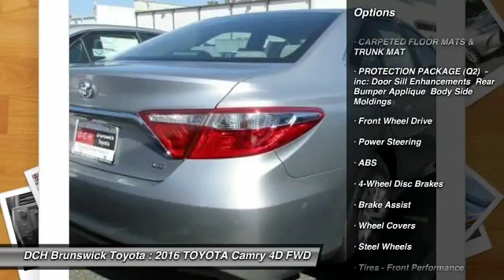2016 TOYOTA Camry BT61801